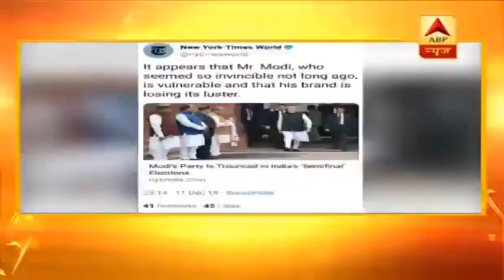फास्ट 50: MP में सरकार बनाने को तैयार कांग्रेस, जानिए कैसे बनेगी सरकार ? । देखिए बड़ी खबरें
[00:05:12]